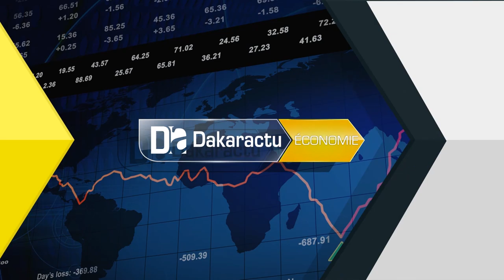Gestion des hydrocarbures : Abdou Latif Coulibaly livre sa version des faits